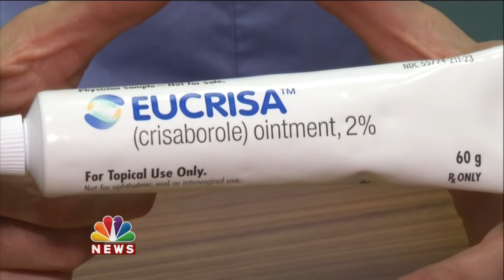Dr. Timothy Jochen Discusses Eucrisa - Eczema Breakthrough Medication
Dr. Timothy Jochen, a board certified dermatologist with Contour Dermatology & Cosmetic Surgery Center in Rancho Mirage, CA.  was a principal investigator for Eucrisa (crisaborale 2%), a new medication for eczema that received FDA approval December 15, 2016. This topical ointment is the first new drug approved for eczema in 10 years. It is an exciting breakthrough because it is a non-steroidal formula and may have a safer profile than steroid creams which can thin the skin. Eucrisa is approved for the treatment of mild to moderate eczema in patients 2 years of age and older.